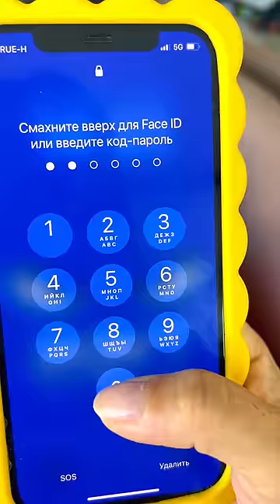DON’T TOUCH MY PHONE 😠 Best video